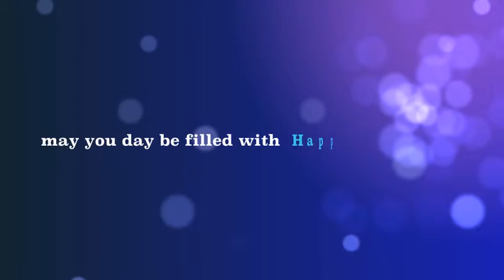Grandma Bday 2013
Hope you have the best day. We love you very much XX